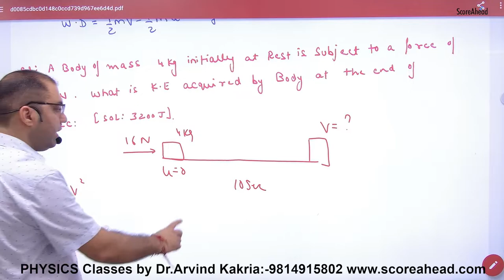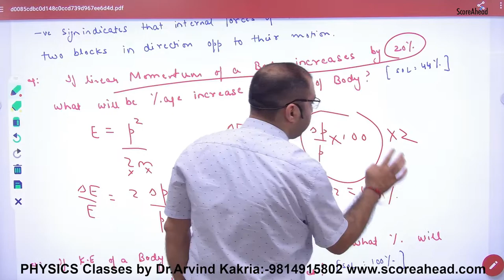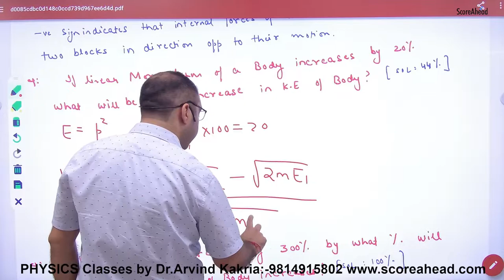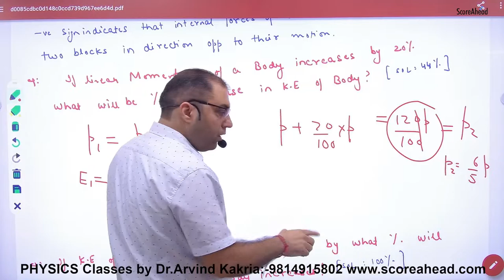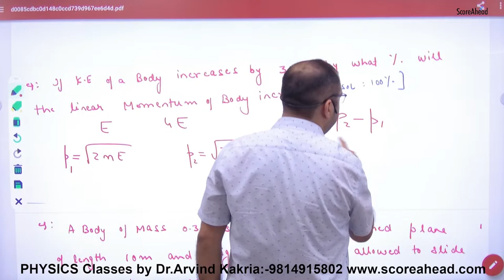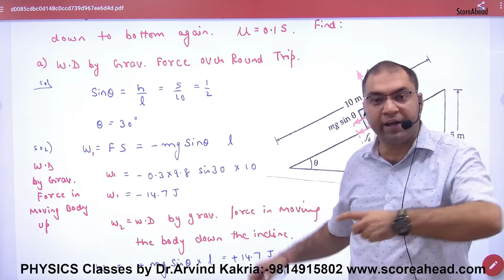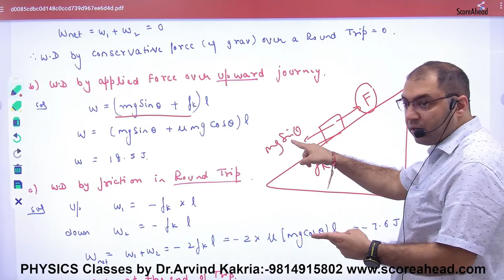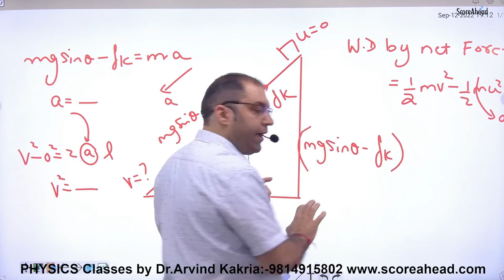112 Numericals on work